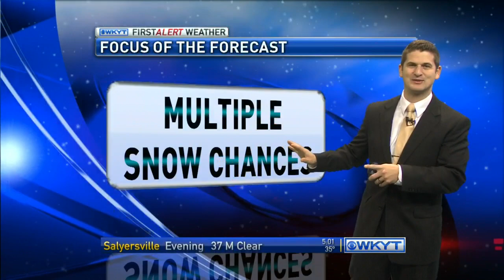WKYT This Morning at 5:00 AM on 12/17/14